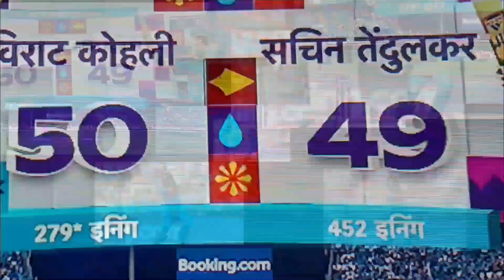IND VS NZ WC: SHAMI ने खतरनाक रफ़तार से 2 गेंद मे 2 विकेट लेकर उड़ाए NZ के पर्क्छे, जिताया मैच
total 100 of virat kohli
virat kohli today match photos
total hundreds of virat kohli
virat kohli 50 century
50th century of virat kohli